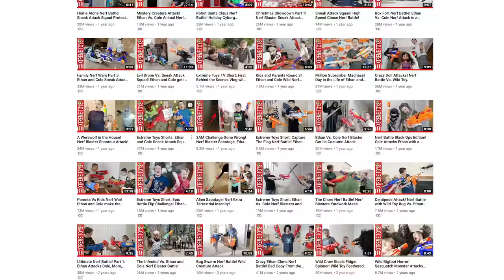Epic Movie Time With Ethan and Cole! Bazooka Blast Vs. Bottle Flip Challenge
Today the Sneak Attack Squad is watching some old Extreme Toys TV videos to see what their reaction to them is. Ethan and Cole haven't watched these videos in years! We are watching two Extreme Toys TV shorts, The Nerf Bazooka Blast, and the Epic Water Bottle flip challenge. Crazy tennis ball Nerf Blasters and wild Water bottle tricks, along with some commentary.